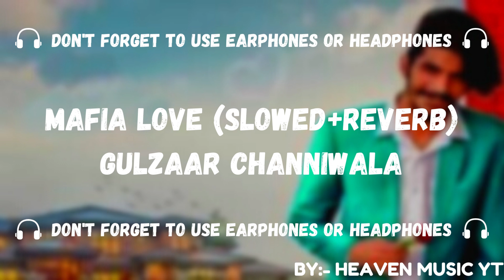Mafia Love | Lofi ( Slowed and Reverbed ) | Gulzaar Channiwala | HEAVEN MUSIC YT